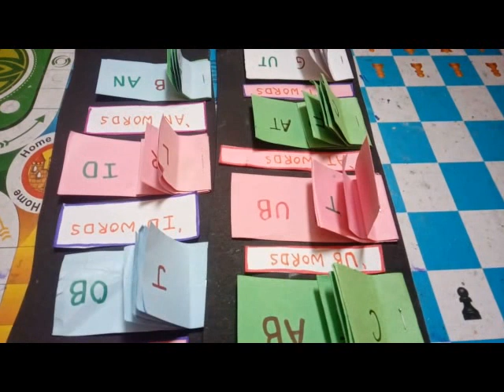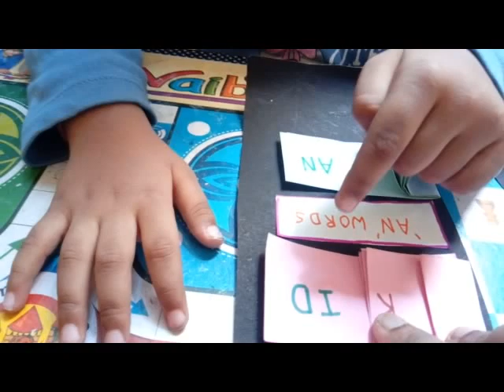Easywaytoread150CVCwords PhonicsEnglishTLMs Threeletterwords learntoreadcvcwordsbyDivisha phonics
In this video, learning to read of two letter words and three letter words using different TLMs are shown.This video is very useful for kids and parents to know about how to read CVC ( consonant vowel consonant) words.I have also shown different TLMs spin wheel tlm,movable window chart TLM,Flash Card TLM and pocket diary TLM.
With the help of this video, kid and parents also get idea about making TLMs and learning to read different new words very quickly